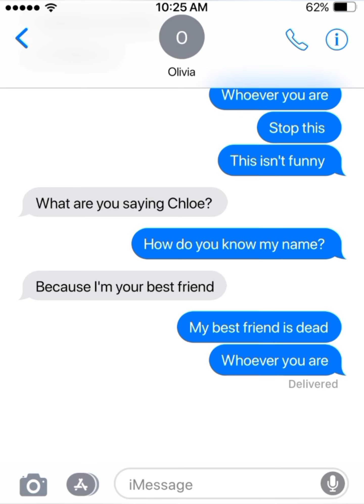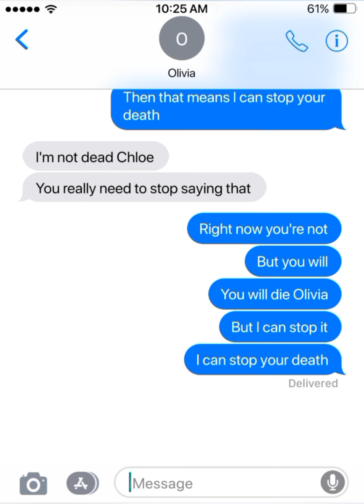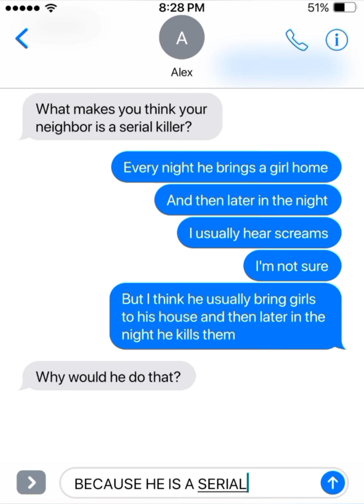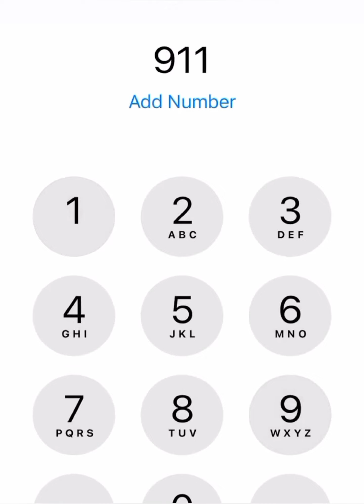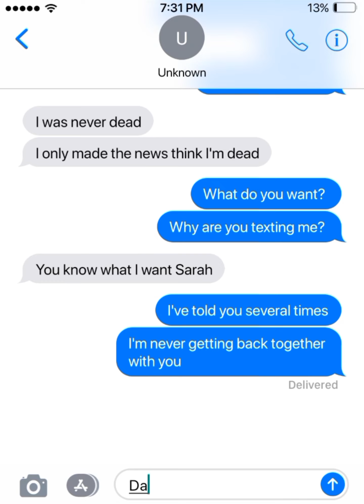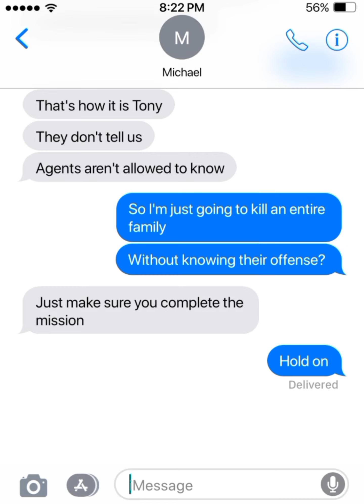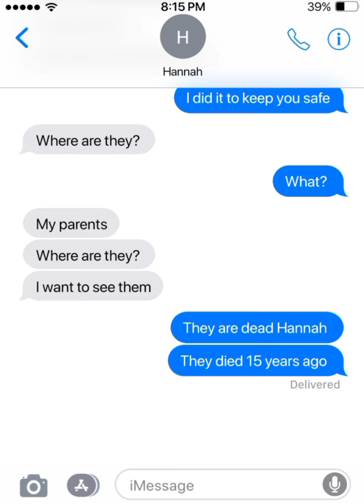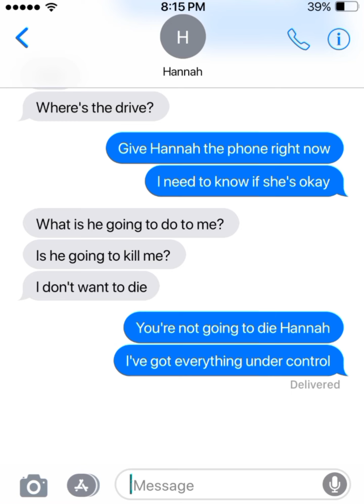5 Scary Text Stories You Shouldn't Read On Halloween Night (Compilation)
Here are 5 scary text stories you shouldn’t read on Halloween night, unless you want to stay up all night, haunted by every creak and shadow in the dark. If you get scared easily i'd advise not to watch it at all...

🛑About:
Hi welcome to Texty Stories, Your go to channel to find incredible text stories. With the use of text messages you'll be entertained with scary stories.

Story 1: 0:00
Story 2: 10:31
Story 3: 16:56
Story 4: 21:23
Story 5: 26:20